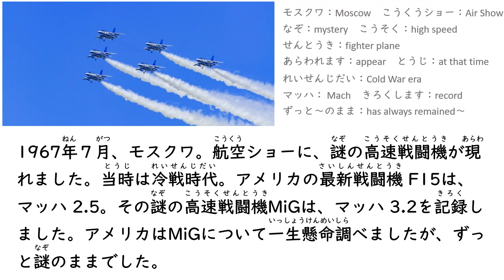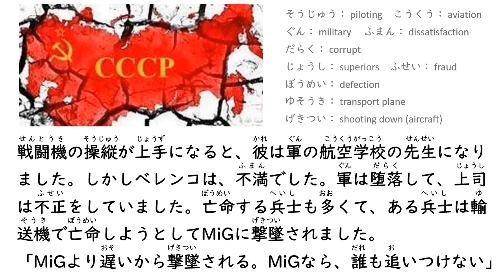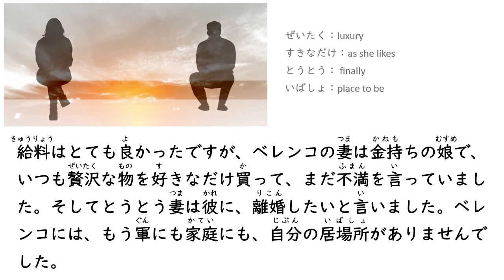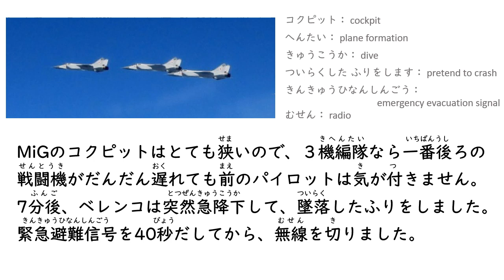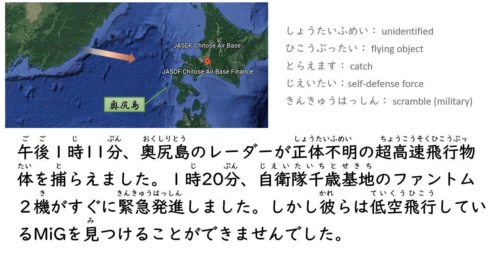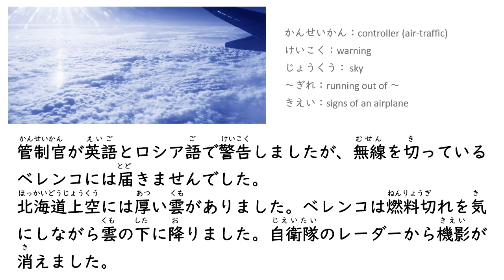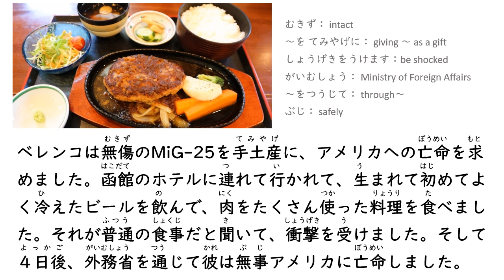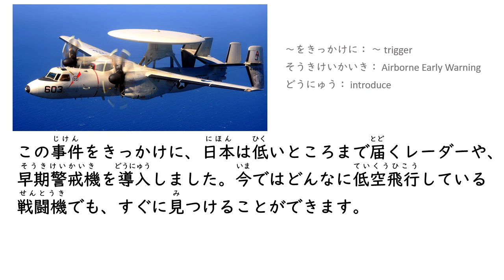Japanese Trivia in Simple Japanese：MiG-25 亡命事件/ Defection ofViktor Belenko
On September 6, 1976, Lieutenant Viktor Belenko of the Soviet Air Defense Forces defected by flying his Mikoyan-Gurevich MiG-25P "Foxbat" aircraft from near Vladivostok in the Far East of the Soviet Union to Hakodate Airport in Hokkaido Prefecture of Japan.
Belenko's defection caused tension between Japan and the USSR, especially after Japanese and American specialists disassembled and examined the aircraft. This examination revealed to the US that, while impressive in speed, the MiG-25 was not the super-fighter that they had feared it to be.

ソ連時代の有名な事件「ベレンコ中尉亡命事件」について、やさしい日本語 SimpleJapanese でまとめました。

【参考】
さぶかるカオスTV　様
「鋼鉄の鳥」ミグ25 ベレンコ亡命事件の謎に迫る！ttps://youtu.be/ZS7jdkPufrU